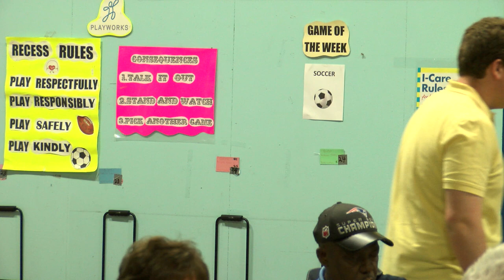Ward 4 Meeting 5-22-19